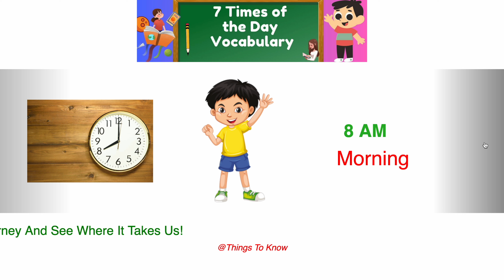7 Times Of the Day Vocabulary | Things To Know